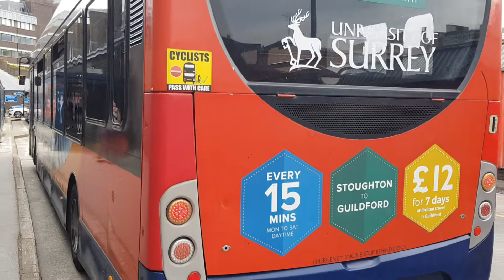Here is the stagecoach bus 37261 on the number 1 in Guildford